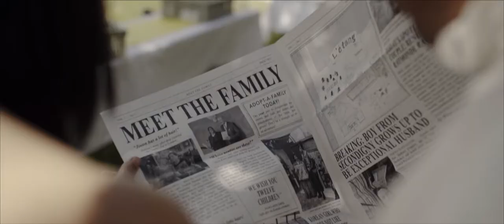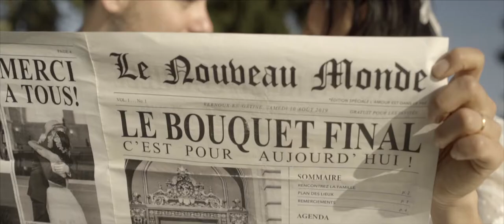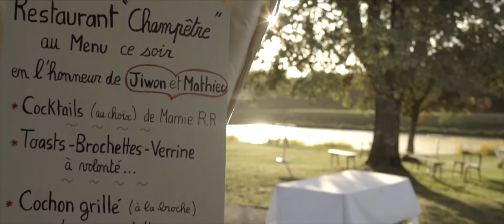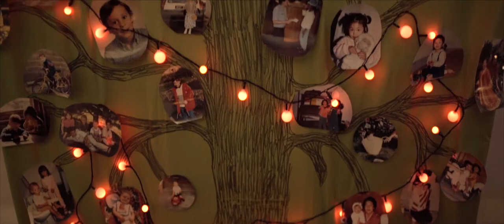Mariage Jiwon & Mathieu